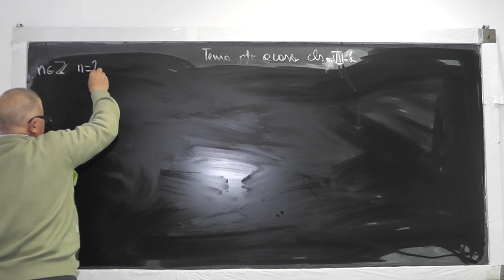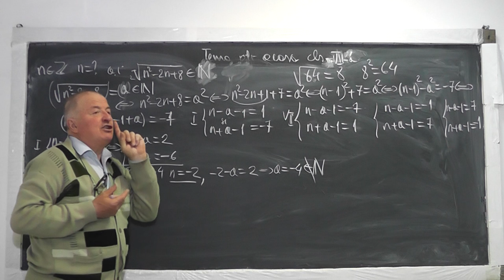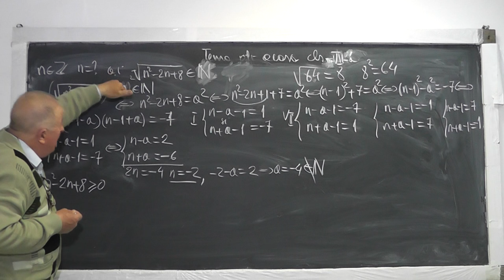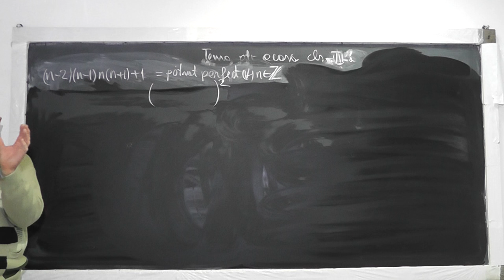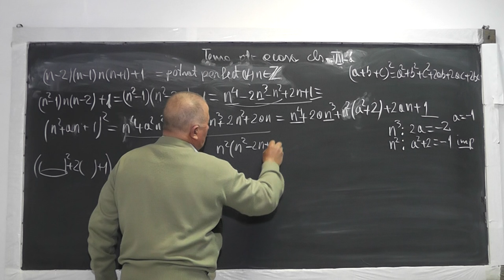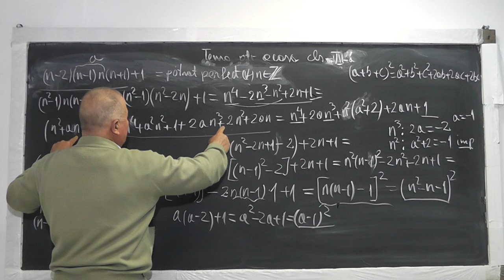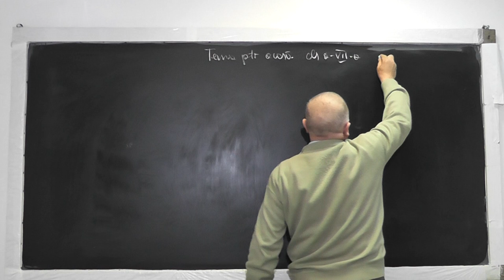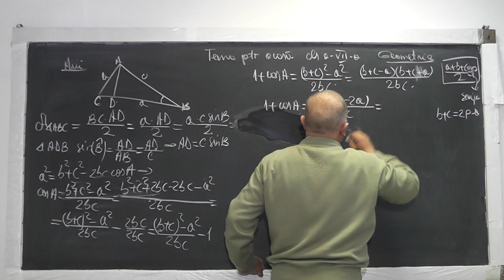1/2 Lectia 954 - Formule de calcul prescurtat Patrate perfecte Arii Formula lui Heron - Tema Clasa 7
Aceste lectii sunt sustinute de voi si daca va sunt utile, as aprecia un Like, Share, Comment - In aceasta lectie de matematica pe care o puteti vedea in direct si pe ne ocupam de tema pentru acasa la clasa a VII-a. Din cuprins: Formule de calcul prescurtat, Produsul a 2 numere din Z cunoscut, Produsul a 4 numere consecutive + 1 este patrat perfect, Arii, Formula lui Heron.